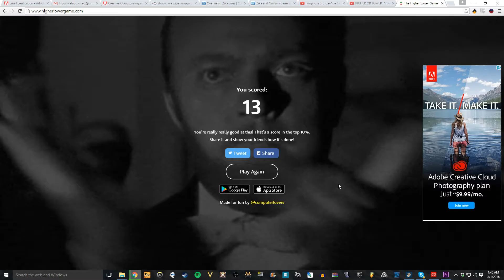HIGHEST HIGHER OR LOWER SCORE EVER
its not actually the highest ever tbh